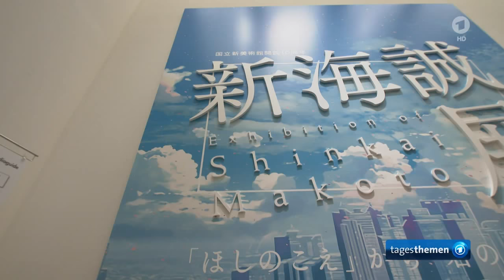Großartiges japanisches Anime-Kino - "Your Name" - Ausführlicher Bericht in den Nachrichten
100 Jahre japanischer Animationsfilm. Eine Krönung der Entwicklung der animierten Zeichenkunst aus Japan stellt der global erfolgreiche Film "Your Name" dar, dessen führender Zeichner/Filmemacher Makoto Schinkai und weiter Hintergründe wurden in den Tagesthemen vorgestellt. Kinovorführungen sind am 11. und 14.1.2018 in nur 120 Kinos in Deutschland.
Das bildgewaltige und detailreiche Drama behandelt Liebe, Seelenverwandschaft und eine Verbindung, die zeitliche und räumliche Distanzen überwindet. "Your Name" wurde bereits mit zahlreichen Preisen ausgezeichnet.
Warum es in Hollywood verfilmt werden soll, verstehen Animefans und Bewunderer dieser Zeichen-/Filmkunst nicht.

S. auch "Der erfolgreichste Anime aller Zeiten kommt..."

"Your Name" bricht alle Rekorde und stößt damit "Chihiros Reise ins Zauberland" vom Thron der erfolgreichsten Anime-Film aller Zeiten...
 "Your Name" (Originaltitel: Kimo No Na Wa) ist Rang 1 der Anime-Filme weltweit und sogar Platz 4 der kommerziell erfolgreichsten Filme in Japan. Dieser unerwartete Durchbruch lässt sich zu einem Großteil dem bereits Anime-erprobten Makoto Shinkai zuschreiben. Nachdem schon Grundidee und Drehbuch aus seiner Feder stammten, übernahm er anschließend auch die Regie. Ebenso verfasste er den dazugehörigen Roman, der noch kurz vor der Erstausstrahlung im Juni 2016 erschien.
Mittlerweile war "Your Name" unter anderem auf den amerikanischen, italienischen und spanischen Leinwänden zu sehen. Anfang 2018 kommen nun auch die deutschen Anime-Fans in den Genuss des Welterfolgs - jedoch lediglich an zwei Tagen (11. und 14. Januar) und in insgesamt nur 120 Kinos. Die Tickets sind demnach rar und heiß begehrt...
Zum Inhalt des Films - s. unten.

 Anime-Film bricht Rekorde
Die Grundhandlung des Kassenschlagers ist die schon oft verfilmte Story des Körper- und Geschlechtertausches. Während dieses Thema üblicherweise die Basis von Komödien darstellt, wird es in "Your Name" weitaus tiefgründiger, komplexer und dramatischer behandelt.
Die Lebensumstände der Schüler Taki und Mitsuha könnten unterschiedlicher nicht sein. Das Mädchen Mitsuha wächst in einem traditionsbewussten, ländlichen und konservativen Umfeld auf und sehnt sich nach dem aufregenden Leben, sowie den zahlreichen Möglichkeiten in der Großstadt. Taki, ein Junge aus Tokio, bewältigt seinen eintönigen Alltag zwischen Schule und Arbeit und hat sich wohl oder übel mit seiner Situation abgefunden. Nachdem Mitsuha eines Tages den Wunsch äußert, in ihrem nächsten Leben ein "gutaussehender Junge aus Tokio" zu sein, erwachen sie und Taki regelmäßig im Körper des jeweils anderen. Nach einigen Anfangsschwierigkeiten finden sie Möglichkeiten, ihre Eigenschaften positiv innerhalb des Umfelds des anderen einzubringen. Doch der Rollenwechsel bleibt nicht ohne Folgen und bald spitzt sich die Situation zu.